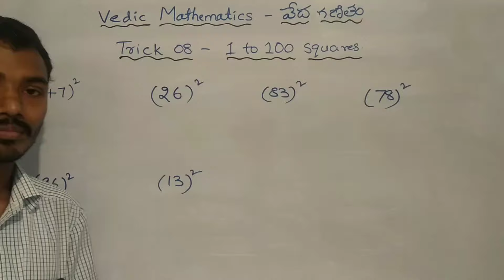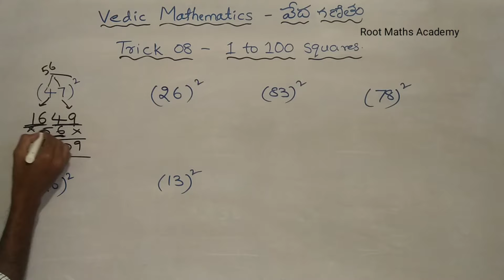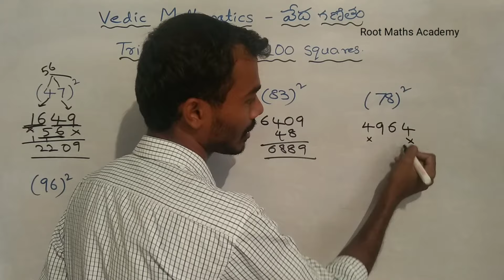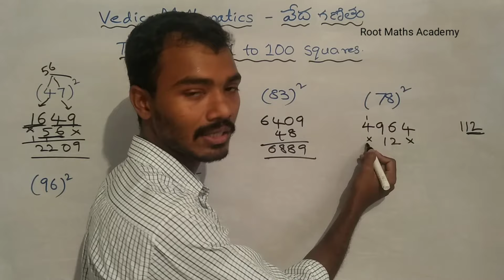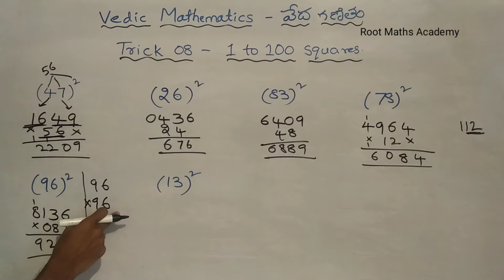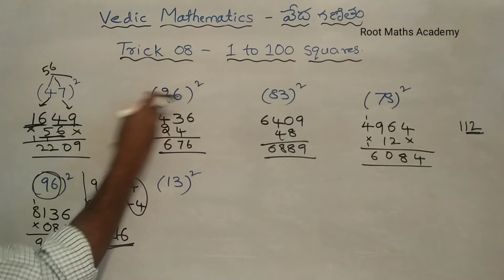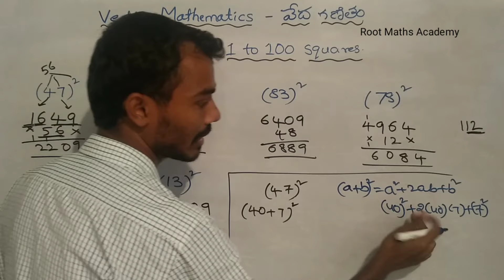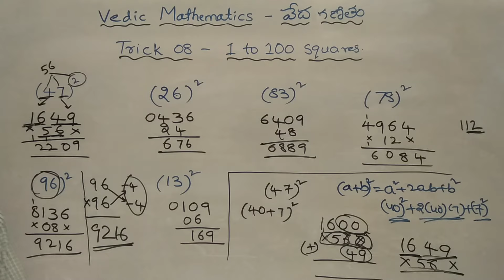Squares Trick in Telugu || Best Squares Shortcut Trick and Super Fast Trick || Root Maths Academy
Squares Trick in Telugu - This is  Best Squares Shortcut Trick in Telugu and Super Fast Trick in Telugu From Root Maths Academy

Daily Life Usage

Pure Maths

Aptitude&Reasoning